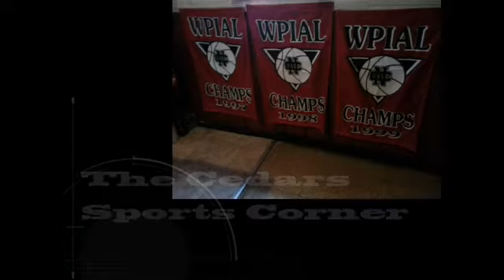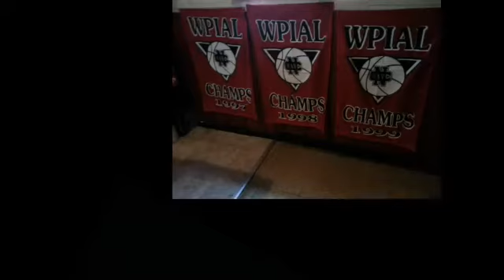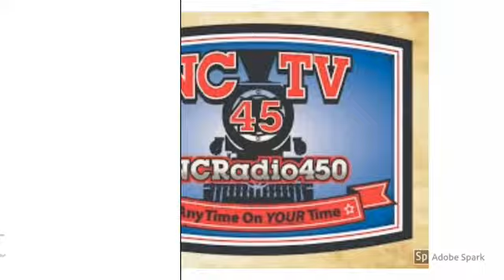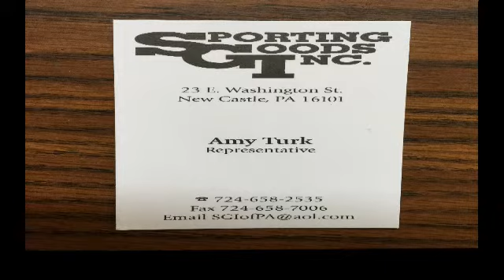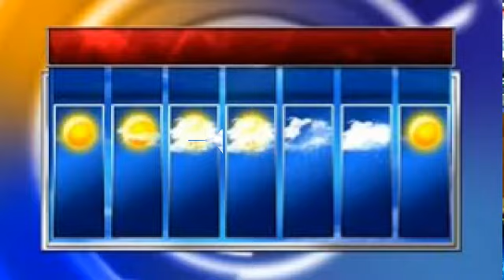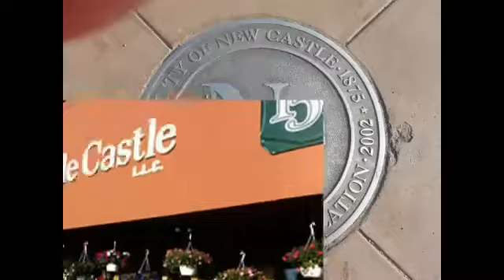NCTV45′s NewsWatch MidDay Sunday Dec 23 2018 with Angelo Perrotta